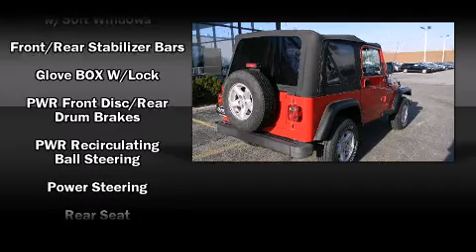2002 Jeep Wrangler X in Highland Park, IL 60035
Fields Volvo of Highland Park
250 Skokie Valley Road
in Highland Park, IL 60035

You can expect a lot from the 2002 Jeep Wrangler. All of the premium features expected of a Jeep are offered, including: a tachometer, variably intermittent wipers, front bucket seats, skid plates, and more. A Carfax history report provides you peace of mind by detailing information related to past owners and service records. Our team is professional, and we offer a no-pressure environment. We'd be happy to answer any questions that you may have. Stop in and take a test drive!